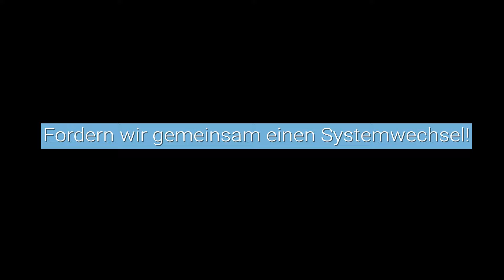Der Horror hinter Lebendtiertransporten | VIER PFOTEN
🚚StopTheTrucks 🐮 🐮 Stellt euch vor, ihr müsst tagelang hungrig und durstig in einem engen LKW in der heißen Sonne oder in eisiger Kälte dahinvegetieren. Stellt euch vor ihr wisst nicht wo die Reise hingeht und einige eurer Begleiter 🐮 liegen verletzt am Boden, oder sind gar an den unerträglichen Umständen verstorben 💔.
Ihr steht da und zittert und der Tod liegt in der Luft. Denn am Ende der Reise werdet ihr in einem fremden Land auf grausame Weise fernab von Tierschutzstandards getötet.
Jeden Tag werden Millionen Tiere 🐮  in LKW’s in Europa transportiert – auch auf unseren Straßen. Jährlich sind es über 37 Millionen lebende Rinder, Schweine, Schafe, Ziegen und Pferde sowie eine Milliarde Geflügel, die grenzüberschreitend innerhalb der EU sowie in und aus Drittstaaten transportiert werden. Nur ein Bruchteil der Transporte auf der Straße werden kontrolliert. Verstöße gegen den Tierschutz sind an der Tagesordnung.
 ❗Dieser Horror muss ein Ende haben - bitte unterschreibt unsere Petition❗